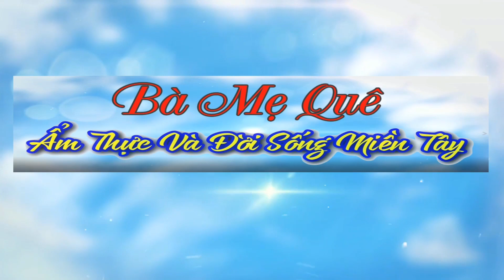Cách nấu CÀ RI CỦ HỦ DỪA / Món Ăn Chay Cho Ngày Rằm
♨️ Chào mừng các bạn đến với video của Bà Mẹ Quê. Chúc cả nhà luôn vui vẻ và hạnh phúc nhé.
♨️ Hôm nay mình xin chia sẻ với các bạn cách nấu cà ri chay củ hủ dừa vô cùng hấp dẫn nhe.Củ hủ dừa thì giòn ngọt sẽ làm cho các bạn đỡ ngán món cà ri beo béo này.